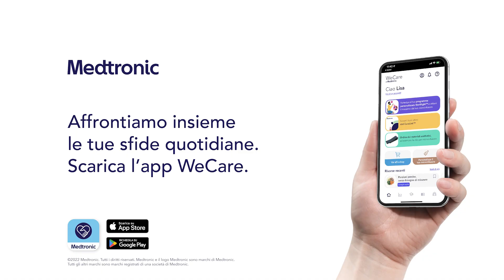App WeCare. Affrontiamo insieme le tue sfide quotidiane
WeCare app, in esclusiva per le persone che utilizzano i dispositivi Medtronic per il diabete, offre un supporto costante nella vita di tutti i giorni. Accesso a servizi di assistenza personalizzati, richiesta sensore sostitutivo, panoramica dati, diario alimentare e tante risorse utili per la gestione della terapia.